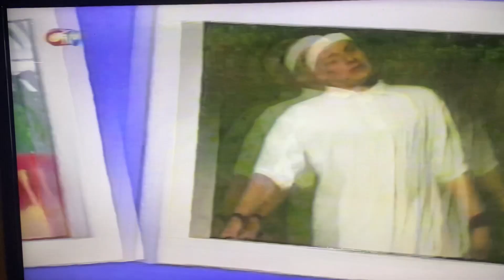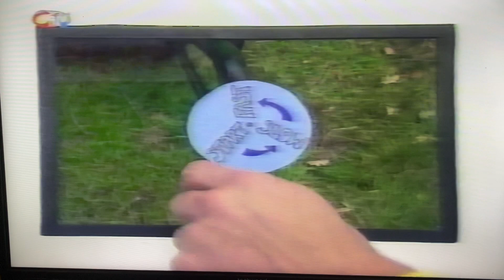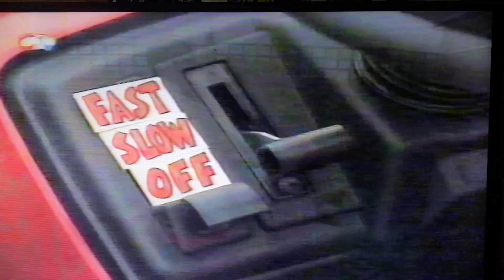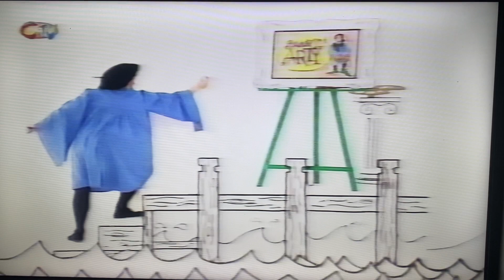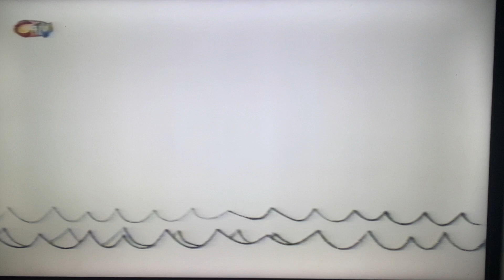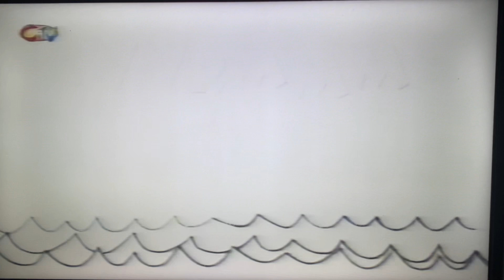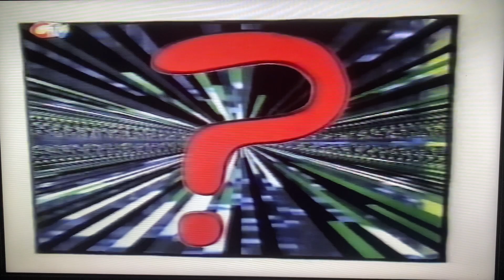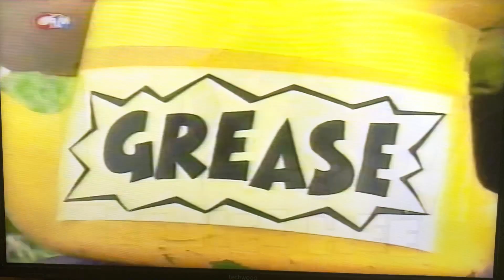Zzzap! Series 5 Episode 6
**Reuploaded for better quality - also this is the only episode of Zzzap that I have!**

In this episode of Zzzap, Cuthbert tries (and fails) to cut the grass, Smart Arty discovers a desert island, the Handymen make a mash potato hedgehog, and Daisy dares her friends to collect washing from the line, but on a grease covered platform!